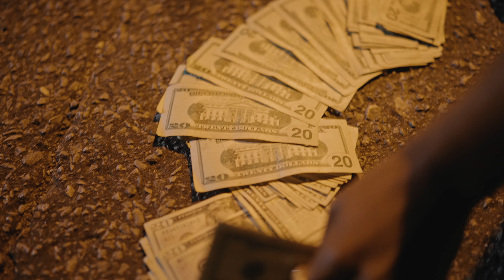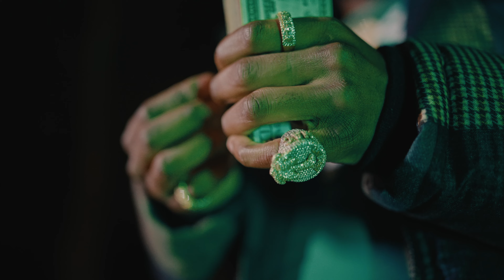Maui Mac (feat. Mack Queze) - AF1s [Official Music Video]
The official music video of Maui Mac performing 'AF1s' featuring Mack Queze, shot by Benny Flash.

📍 Memphis, TN